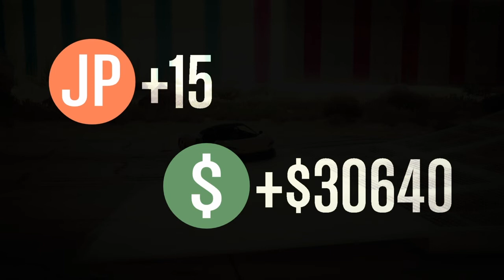Grand Theft Auto V| Runners vs Cars